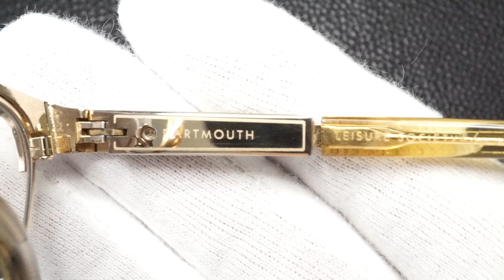レイジャー ソサエティー LEISURE SOCIETY DARTMOUTH 14129 GLD/BRN